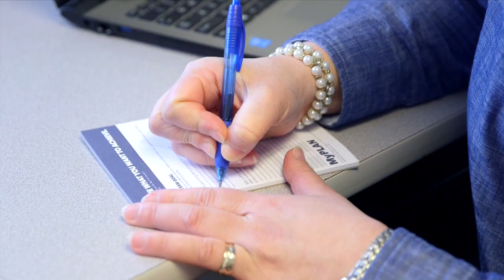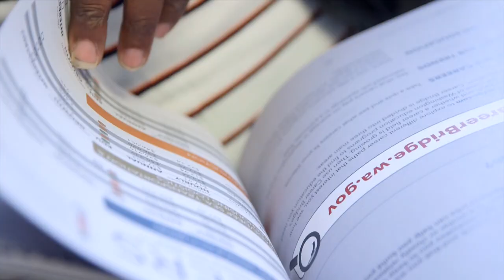Center for Strong Families in Bethel: Moving more families to self-sufficiency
The United Way of Pierce County, Sound Outreach, and the Bethel School District have partnered to bring free financial assistance and employment help to our community. The Center for Strong Families is the latest addition to the Bethel Family Center, which offers help to local families in a variety of ways.